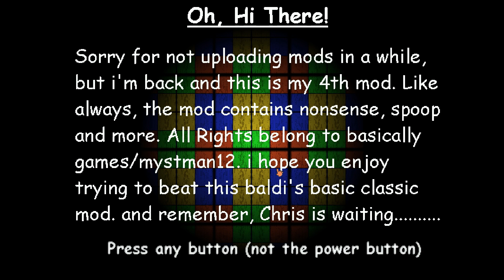Chris's School Challenge - Baldi's Basics V.1.4.3 Mod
Chris's School Challenge - Baldi's Basics V.1.4.3 Mod Full game & All Endings